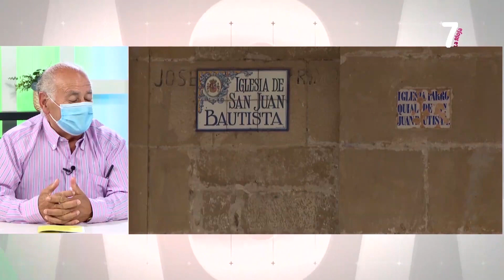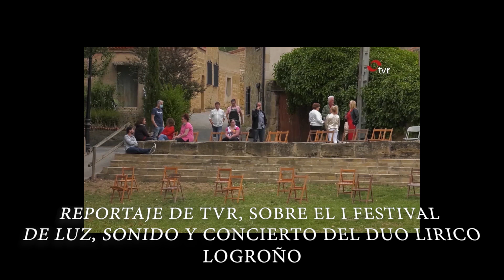CIHURI (LA RIOJA) 2021 JUANCHO RUIZ EL CHARRO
ENTREVISTAS Y RESUMEN DE LAS FIESTAS DE CIHURI